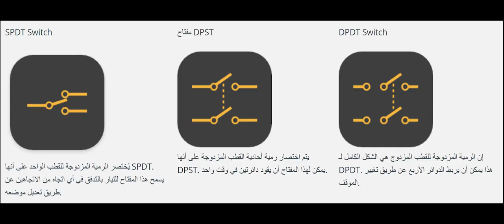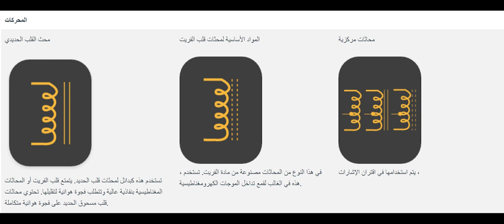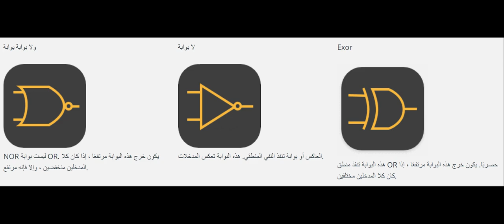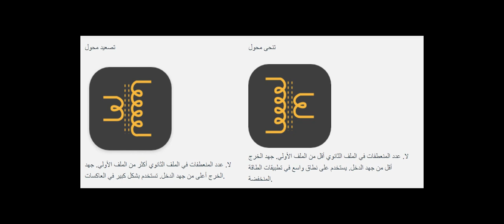عنصر الكتروني لاتعلم ماهي وظيفته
هناك الكثير من العناصر الالكترونية
في هذا الفيديو نعرض معظمها
انت اختر العنصر الذي لم تستوعب كيفية عمله
ونحن نشرحه بالكامل
فقط اختر العنصر